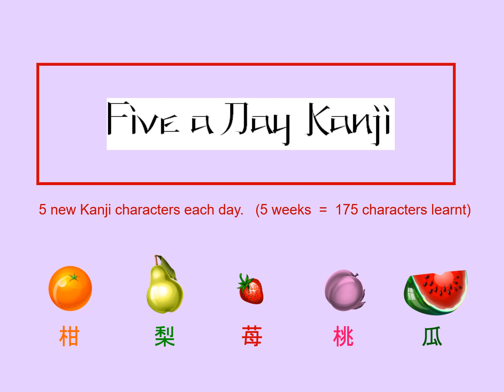Chinese Character 鷲 Eagle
2834. 鷲 Eagle : Japanese Kanji (Chinese character) composed of:
Radical : 鳥 Bird

Readings
Kun: わし
On: シュウ、 ジュ

Phonetic: ? (?)

eagle